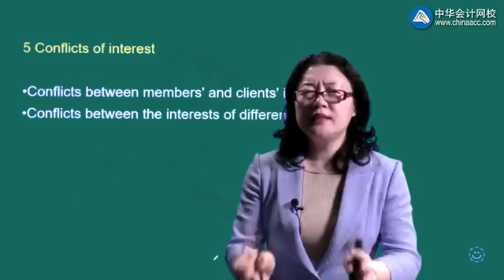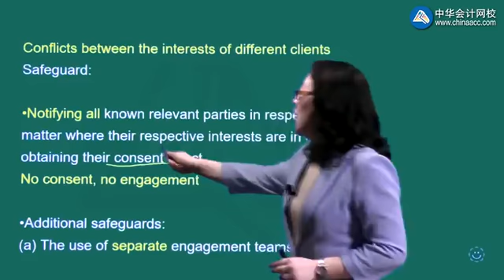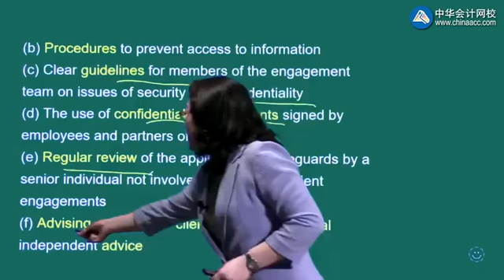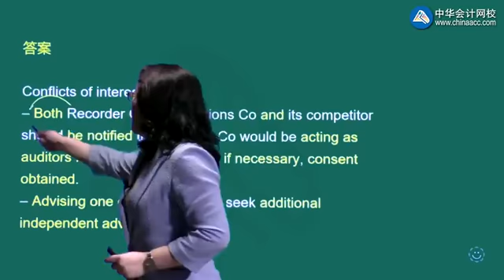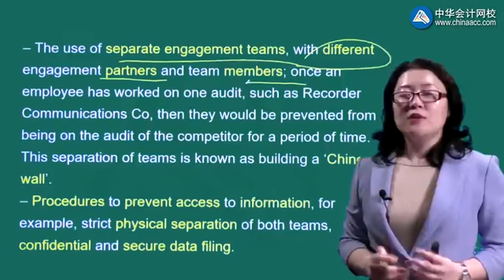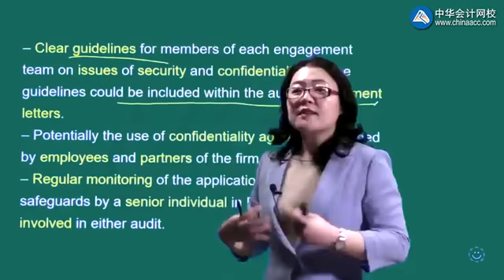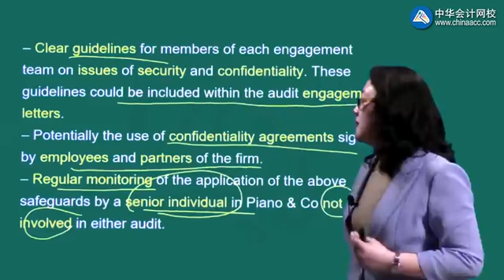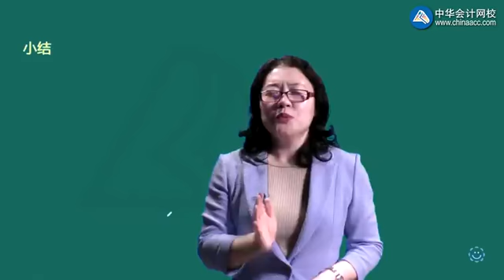2022 ACCA F8-审计与认证业务（AA） 精讲班 0605第05讲 Ethics 5